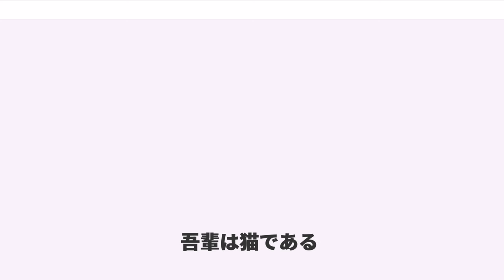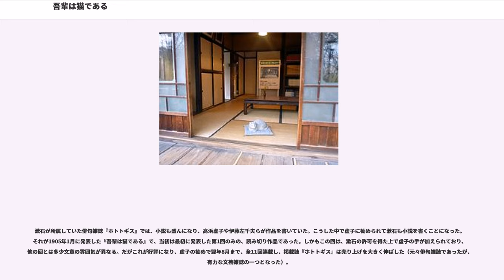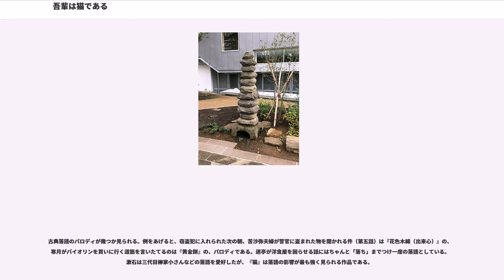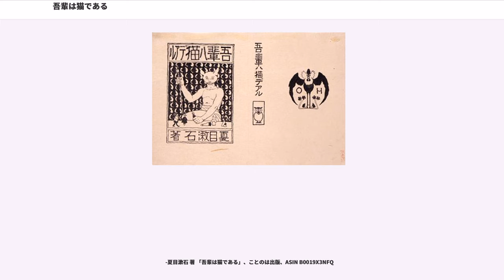吾輩は猫である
『吾輩は猫である』（わがはいはねこである）は、夏目漱石の長編小説であり、処女小説である。1905年（明治38年）1月、『ホトトギス』に発表され、好評を博したため、翌1906年（明治39年）8月まで継続した。

「吾輩は猫である。名前はまだ無い。どこで生れたかとんと見当がつかぬ。」という書き出しで始まり、中学校の英語教師である珍野苦沙弥の家に飼われている猫である「吾輩」の視点から、珍野一家や、そこに集う彼の友人や門下の書生たち、「太平の逸民」（第二話、第三話）の人間模様が風刺的・戯作的に描かれている。

着想は、E.T.A.ホフマンの長編小説『牡猫ムルの人生観』と考えられている。
また『吾輩は猫である』の構成は、『トリストラム・シャンディ』の影響とも考えられている。

漱石が所属していた俳句雑誌『ホトトギス』では、小説も盛んになり、高浜虚子や伊藤左千夫らが作品を書いていた。こうした中で虚子に勧められて漱石も小説を書くことになった。それが1905年1月に発表した『吾輩は猫である』で、当初は最初に発表した第1回のみの、読み切り作品であった。しかもこの回は、漱石の許可を得た上で虚子の手が加えられており、他の回とは多少文章の雰囲気が異なる。だがこれが好評になり、虚子の勧めで翌年8月まで、全11回連載し、掲載誌『ホトトギス』は売り上げを大きく伸ばした（元々俳句雑誌であったが、有力な文芸雑誌の一つとなった）。

舞台化されたほか、『吾輩ハ鼠デアル』『我輩ハ小僧デアル』『吾輩は主婦である』など多くのパロディが生まれた。三島由紀夫も少年時代（中等科1年）に『我はいは蟻である』（1937年）という童話的な小品を書いており、「我はいは暗い暗い部屋の中で生れ出た。」という幼虫からの書き出しで始まり、変身前の自分を「うじ」と呼んで嫌う人間どもを「人間とは可笑しな動物」と言い、蛹から蟻になった「我はい」が重いビスケットを背負ってそれを舐めて美味しかったエピソードなどが描かれている。

主人公「吾輩」のモデルは、漱石37歳の年に夏目家に迷い込んで住み着いた、野良の黒猫である。1908年9月13日に猫が死亡した際、漱石は親しい人達に猫の死亡通知を出した。また、猫の墓を立て、書斎裏の桜の樹の下に埋めた。小さな墓標の裏に「この下に稲妻起る宵あらん」と安らかに眠ることを願った一句を添えた後、猫が亡くなる直前の様子を「猫の墓」（『永日小品』所収）という随筆に書き記している。毎年9月13日は「猫の命日」である。
『猫』が執筆された当時の漱石邸は東京市本郷区駒込千駄木町（現・文京区向丘2丁目）にあった。この家は愛知県の野外博物館・明治村に移築されていて公開されている。東京都新宿区早稲田南町の漱石山房記念館（漱石山房跡地）には「猫塚」があるが、戦災で焼損し戦後その残欠から復元したものだという。

最終回で、迷亭が苦沙弥らに「詐欺師の小説」を披露するが、これはロバート・バーの『放心家組合』のことである。この事実は、大蔵省の機関誌『ファイナンス』1966年4月号において、林修三によって初めて指摘された。同様の指摘は、1971年2月号の文藝春秋誌上で山田風太郎によっても行われている。

古典落語のパロディが幾つか見られる。例をあげると、窃盗犯に入れられた次の朝、苦沙弥夫婦が警官に盗まれた物を聞かれる件（第五話）は『花色木綿（出来心）』の、寒月がバイオリンを買いに行く道筋を言いたてるのは『黄金餅』の、パロディである。迷亭が洋食屋を困らせる話にはちゃんと「落ち」までつけ一席の落語としている。漱石は三代目柳家小さんなどの落語を愛好したが、『猫』は落語の影響が最も強く見られる作品である。

第三話にて寒月が講演の練習をする「首縊りの力学」は、漱石の弟子で物理学者・随筆家の寺田寅彦が提供した実在の論文、Samuel Haughton "On Hanging ; Considered from a Mechanical and Physiological Point of View" が基になっている。

1905年1月にのちの第1章に相当する部分が発表され、その後1905年2月（第2章）、4月（第3章）、5月（第4章）、6月（第5章）、10月（第6章）、1906年1月（第...